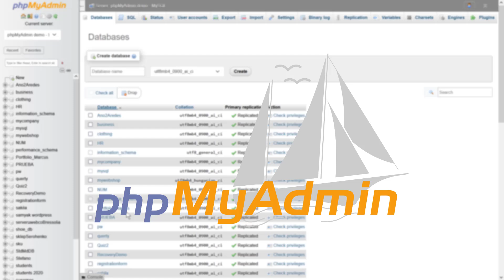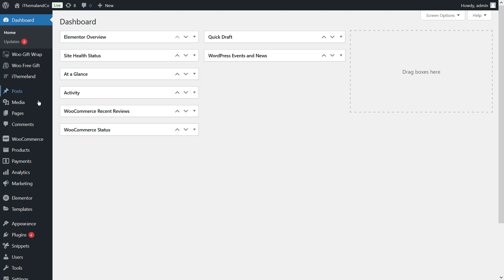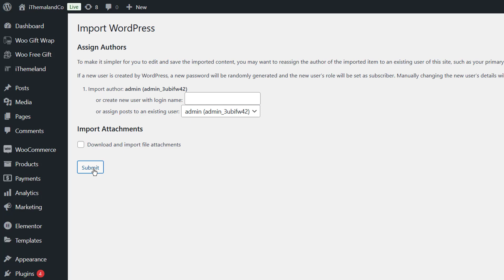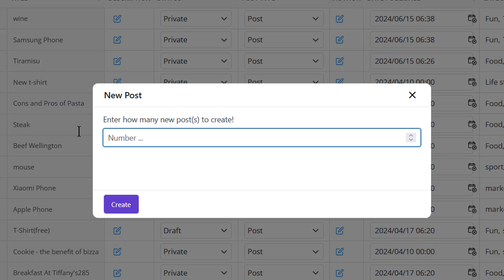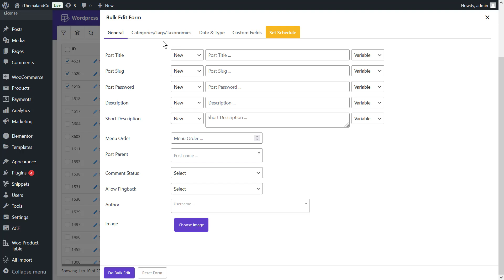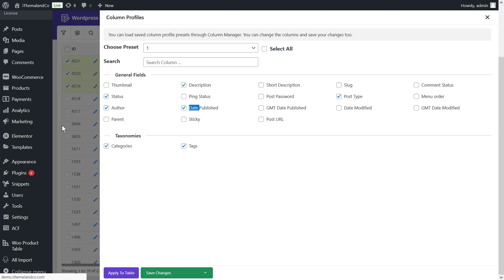2 easy ways to bulk add multiple posts to WordPress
Bulk add posts and pages is one of the challenges of WordPress site managers. They are usually looking for a fast and easy solution to help them quickly bulk add multiple posts to WordPress and edit them.

Whether you want to better manage the appearance of the site by modifying its appearance and layout, or you are developing a website or a WordPress theme, you can get help from this guide to quickly add bulk posts and pages to your WordPress website.

In this guide, we’ll show you how to easily bulk add posts and pages in WordPress by two methods: coding or the WordPress posts/page bulk edit plugin.

Video Timestamps:
00:00 2 easy ways to bulk add multiple posts
00:40 Add multiple posts programmatically
01:14 Create multiple posts at once by importing XML file
0:46 Add multiple post using WordPress posts bulk edit plugin